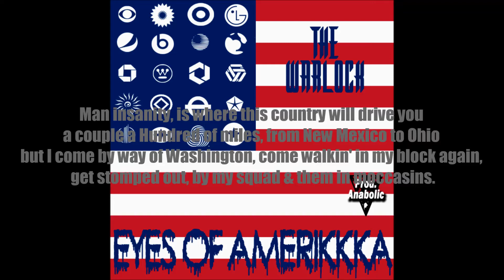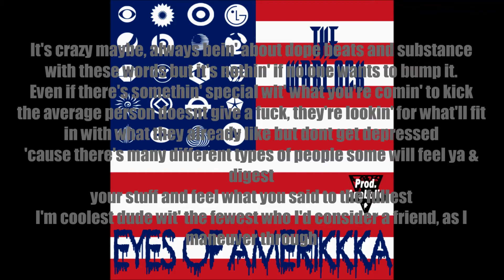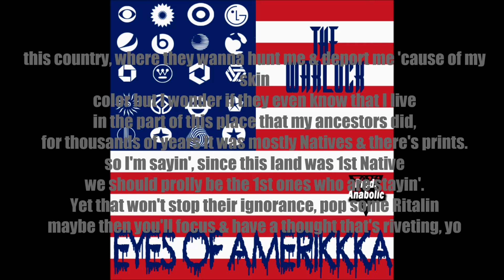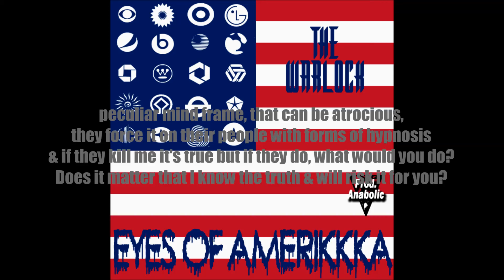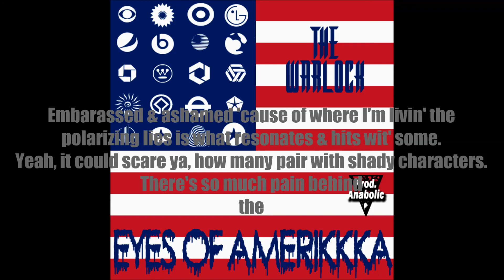The Warlock - Eyes of Amerikkka *Lyric Video*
(Prod. Anabolic)